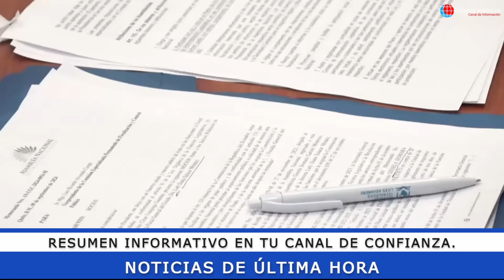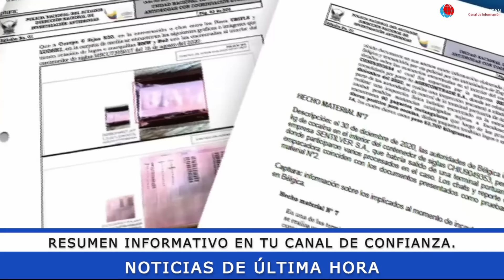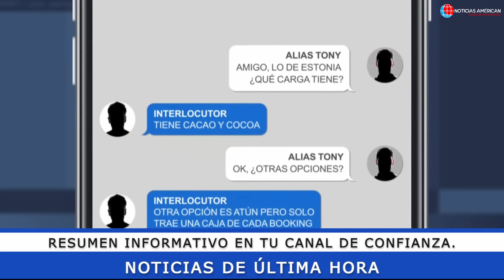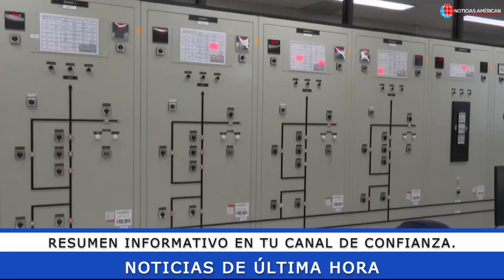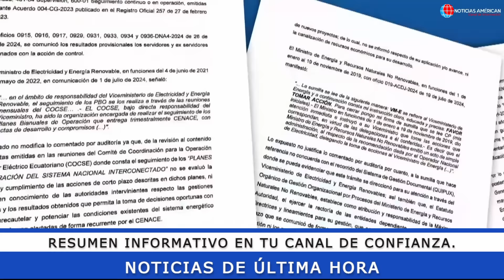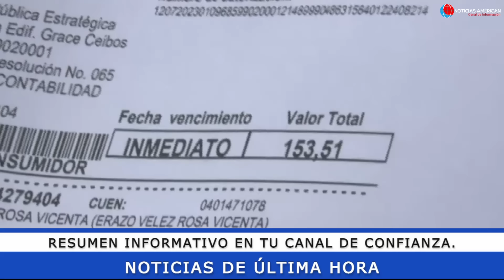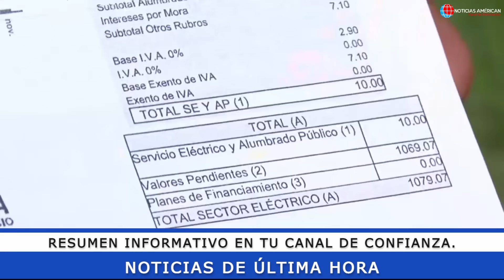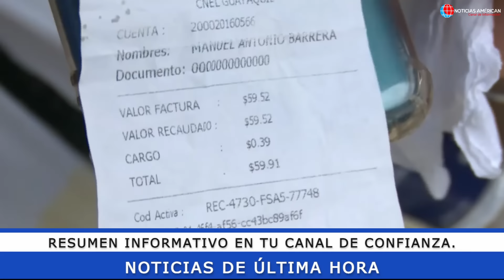NOTICIAS ECUADOR: HOY 14 DE SEPTIEMBRE 2024 ÚLTIMA HORA